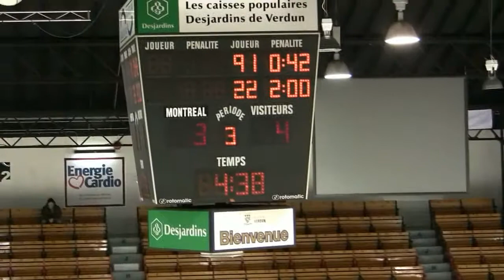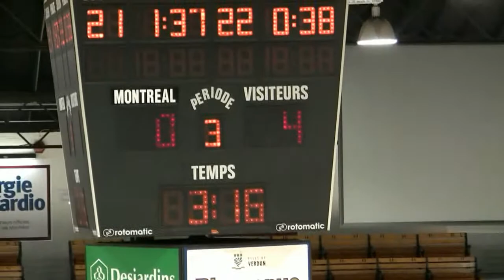Game part 5/5: 2010-12-18 HRS Hawks vs. Verdun Leafs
HRS Atom BB Hawks  vs. Verdun Leafs, Verdun Auditorium, Verdun, Quebec, December 18, 2010